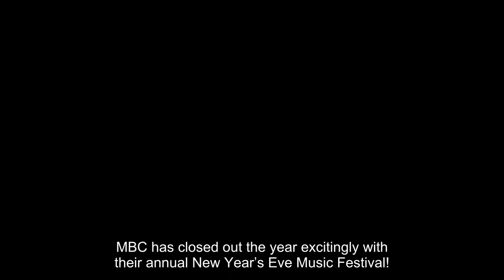Performances From The 2022 MBC Music Festival